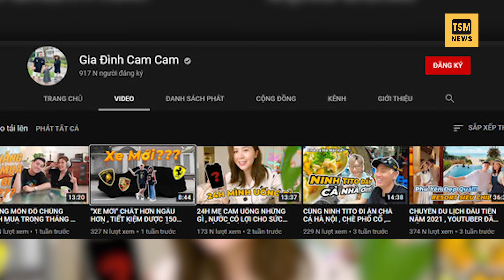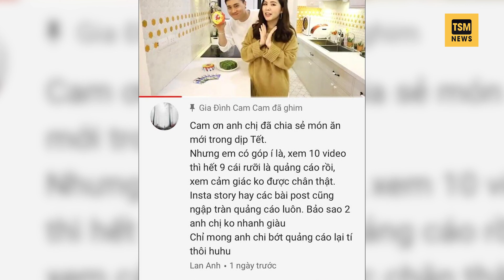Gia Đình Cam Cam Gọi Fan Là Lũ Trẻ Con